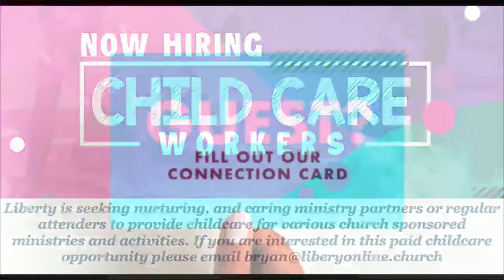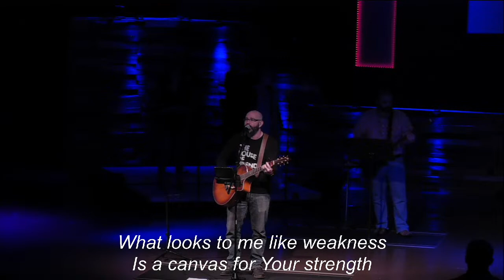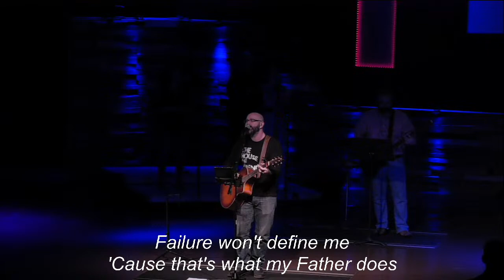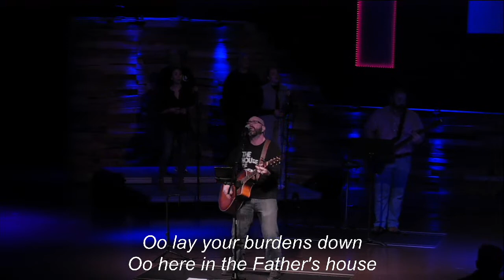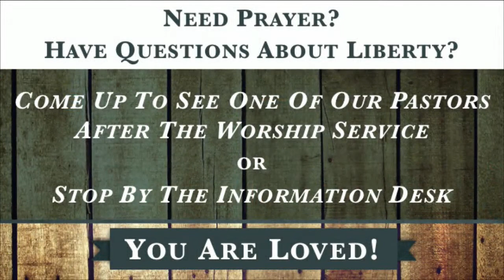Dr. Bill Korver of Carolina College of Biblical Studies - 03-12-23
Worship set:

📼 Announcement Video
⛪ Sermon

• 24MAR: The Unknown Tour: A Girls Night Out of Comedy, Worship, Music & Speakers

• 01APR 6:00-7:30pm: Easter Jam - An event BIG enough for the whole family!

• 29APR: Marriage Event (further information pending)

03-12-23